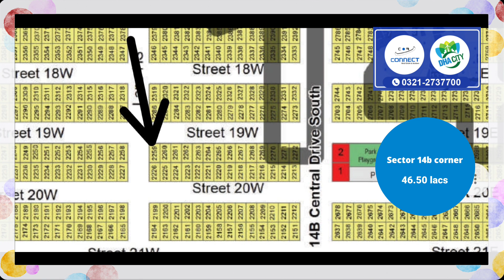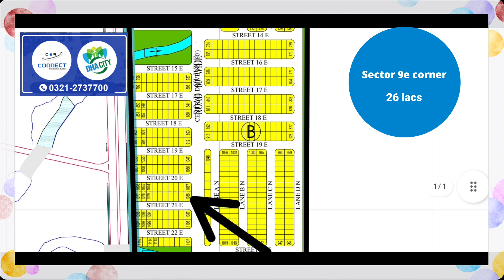DHA CITY Karachi|125 SQ YARDS PLOTS CORNERS| LATEST UPDATE 2024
FOR DHA Phase VIII and DHA CITY KARACHI
FOR BAHRIA TOWN KARACHI

FOR THE TRANSFER AND MEMBERSHIP PROCESS IN DHA CITY KARACHI YOU CAN CALL

*CORNER 125 SQ YARD PLOT FOR SALE*

FOR DETAILED INFORMATION DIAL 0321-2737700